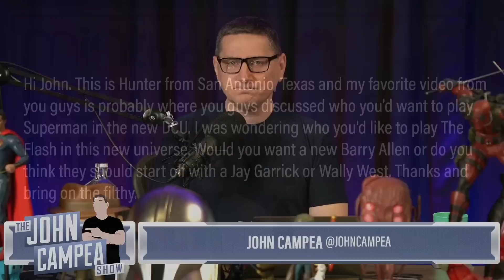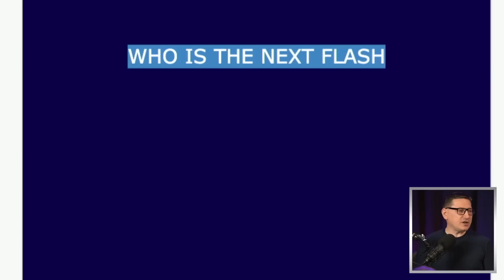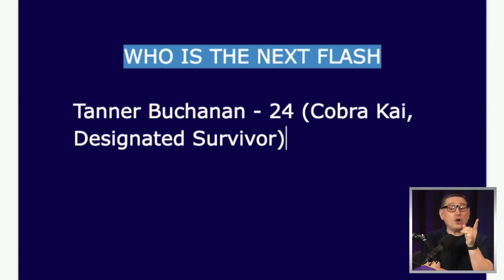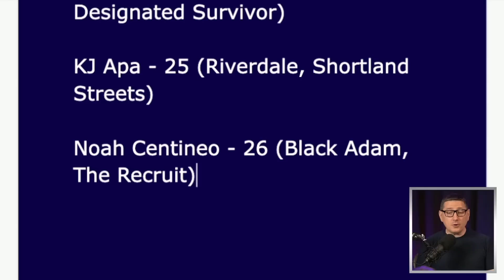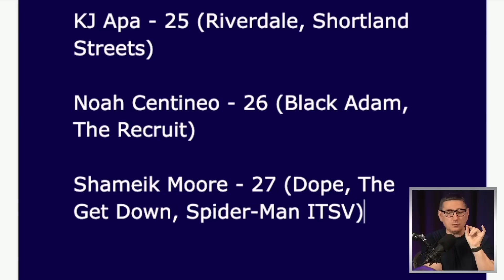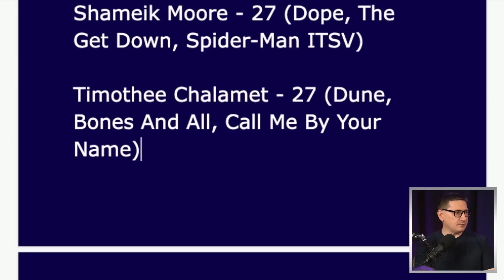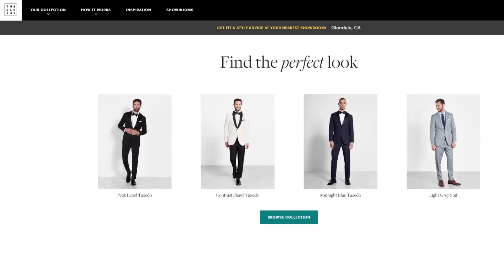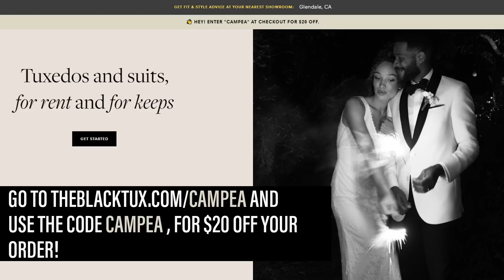Replacing Flash: Best 5 Actors To Be Barry Moving Forward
The Black Tux | Premium Suits & Tuxedos, Delivered.

The Flash (2023) - Barry Allen uses his super speed to change the past, but his attempt to save his family creates a world without super heroes, forcing him to race for his life in order to save the future.

Mic pre-amps

Streaming Software
Wirecast Pro